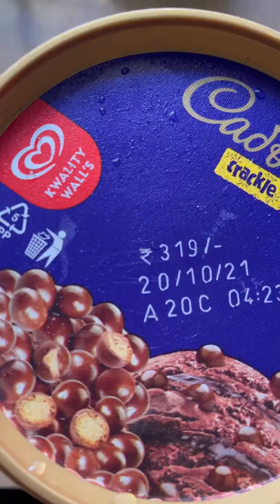Kwality Wall’s Icecream | Cadbury Crackle | Chocolate Icecream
Follow me for more on @bellasfoodxpress